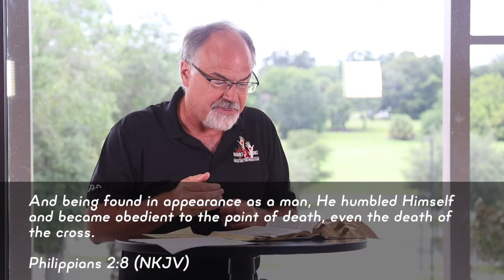Upper Room: The Praise He Deserves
Am I as committed to Jesus as I should be? Do I love Jesus as I ought to love Him?